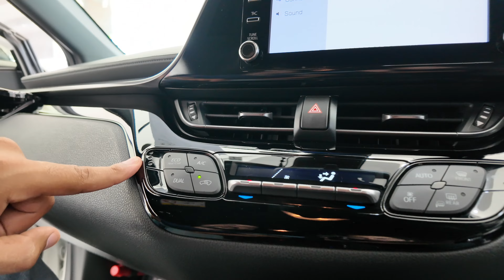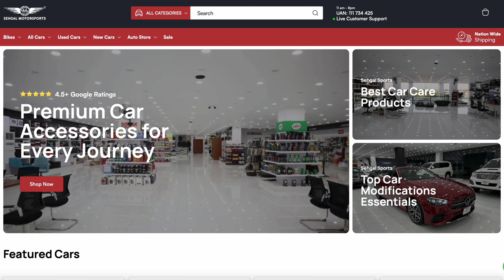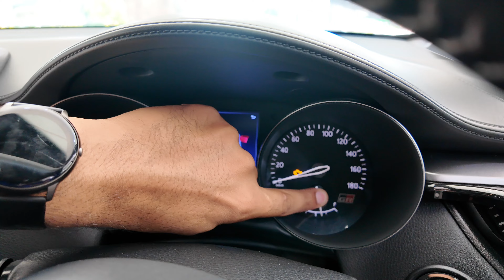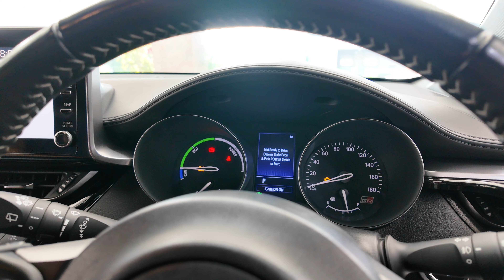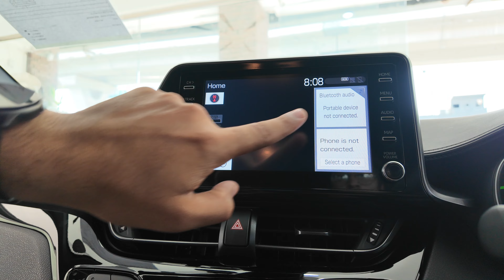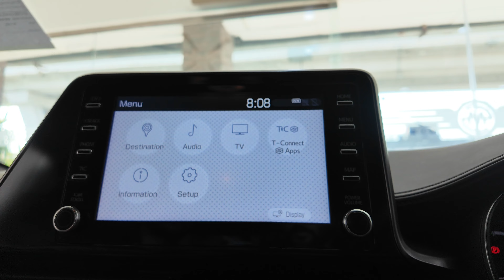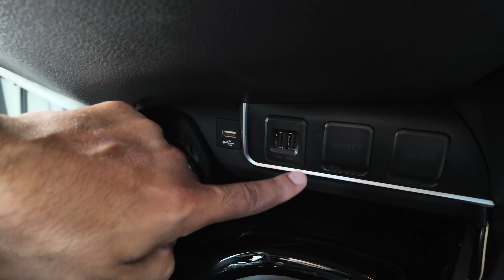Toyota CHR GR Sports Hybrid, Detailed Review 🔥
148/4-a sehgal plaza murree road saddar rawalpindi cantt.

Sehgal Motor Online Accessorie Store👇
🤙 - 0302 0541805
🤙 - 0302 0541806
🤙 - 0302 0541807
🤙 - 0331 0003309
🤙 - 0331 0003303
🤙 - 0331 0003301